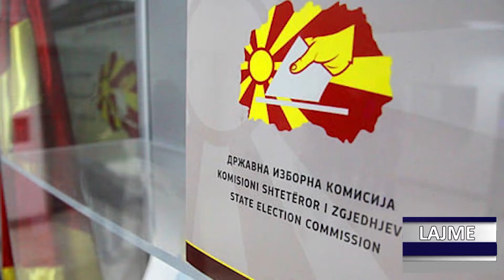DNEVNIK ALB 22 08 2022